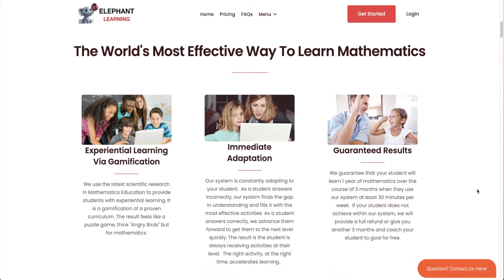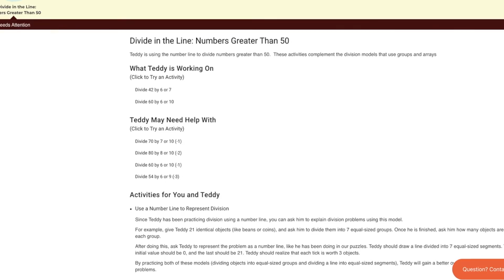Declassified Dilania and Teddy